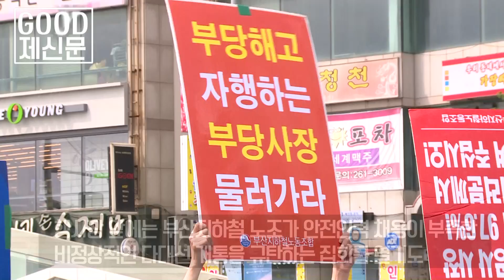부산도시철도 1호선 연장 다대구간(다대선) 개통식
부산교통공사는 이날 오후 2시 다대포해수욕장역에서 서병수 부산시장, 최정호 국토교통부 차관 등 800여 명이 참석한 개통식을 열었다. 교통공사는 이날 오후 4시부터 본격적으로 다대구간 운행을 시작했다.